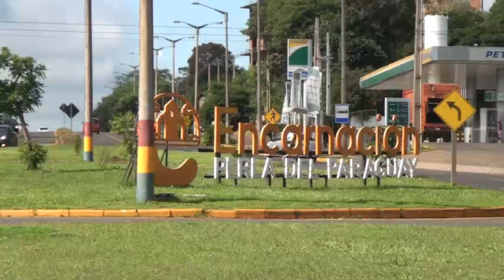Municipalidad de Encarnación rinde cuentas sobre el uso de recursos de FONACIDE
El Intendente Luis Yd destacó la importancia de cumplir con la rendición de cuentas en tiempo y forma, ya que esto permite seguir trabajando en beneficio de la calidad educativa de la niñez y juventud. Además, resaltó el compromiso de la municipalidad con la transparencia y la correcta utilización de los recursos municipales.

La presentación de la rendición de cuentas se realizó de manera digital, a través del sistema establecido por la Contraloría General. Esta modalidad ofrece beneficios significativos en comparación con las presentaciones físicas, como la eficiencia en el envío de la documentación.